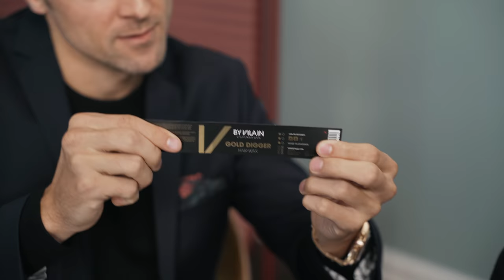TWIN FACTOR Makeover - Episode 3 (Oscar Bjerrehuus - Fashion Model)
Today in TwinFactor we have Oscar Bjerrehuus, a famous fashion model from Copenhagen, son of Oliver Bjerrehuus. You will see him going from an un-styled teenager to a sharp stylish man! Emil & Rasmus will be challenged in a DJ competition! Who will be the winner? Check it out!

PRODUCTS USED